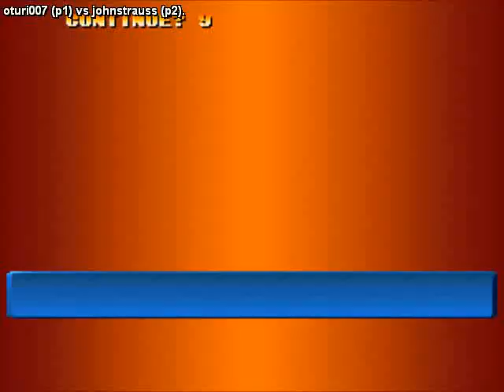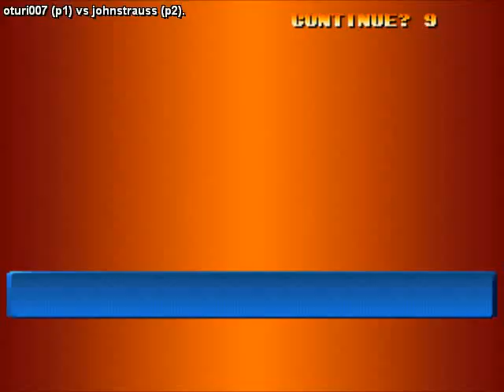Fightcade Replay KOF98 - oturi007 (Japan) vs johnstrauss (Taiwan)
Hi To All Fans & Friends ^_____^
Another Big Match Of KOF98 On Fightcade Between Two Hard Players From East Asia !!
oturi007 From 🇯🇵Japan🇯🇵 Against johnstrauss From 🇼🇸Taiwan🇼🇸
Awesome Match To Watch Full Of Maximum Damage & Nice Combos & Beautiful Skills & Fantastic Technique :)